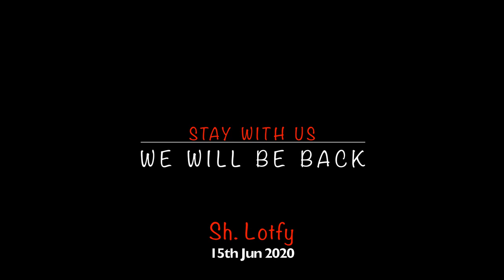Giant Squid Catch Deep Drop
Fishing in the Red Sea is always a pleasure, Red Sea Hurghada - Egypt 🇪🇬 is a wonderful spot to enjoy all kind of fishing.